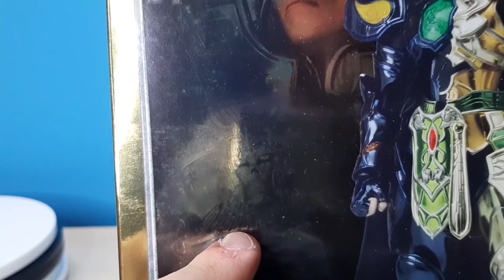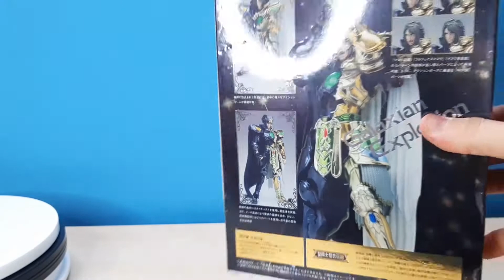SAGA DI GEMINI Saint Cloth Legend (bandai) review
oggi guardiamo insieme  questa che a parer mio è  una Fantastica  rappresentazione  Di Saga di GEMINI  in versione myth cloth direttamente dal film in  computer grafica "La leggenda del grande tempio "